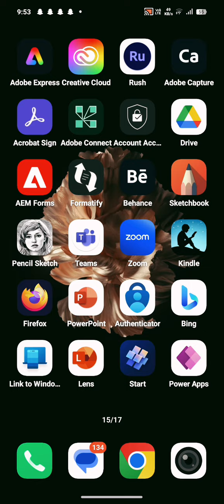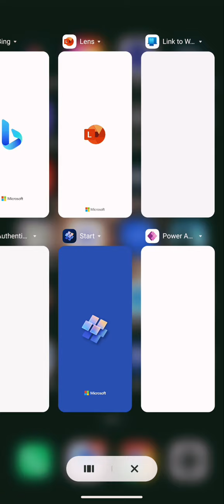Funtouch OS 14 Animation Test